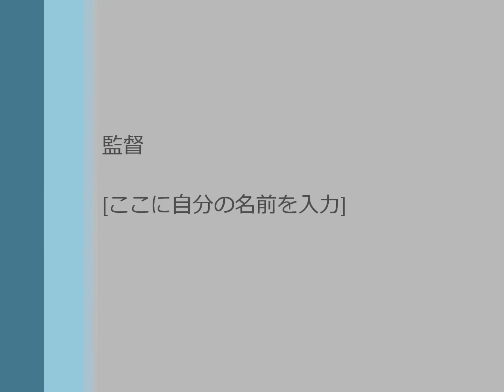ラ・ステージ坂町｜東京デザイナーズ生活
ラ・ステージ坂町
下記リンクより最新空室情報公開中です★